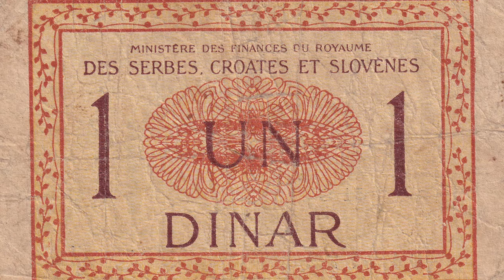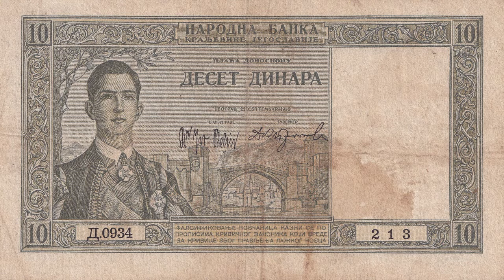A Világ Bankjegyei III. rész: Jugoszláv Királyság 1919-1939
Jugoszláv Királyság bankjegyei, 1919 és 1939 közötti időszak.

YUGOSLAVIA - Kingdom of Serbs, Croats and Slovenes, Dinar system. 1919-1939. Banknote